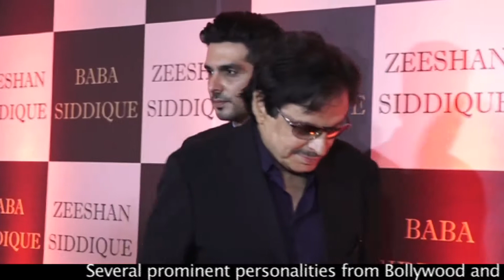Bollywood Descends on Baba Siddique’s Iftar Party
Iftar Party, Baba Siddique, Bollywood, Ramzan, Ramadan, Islamic holy month